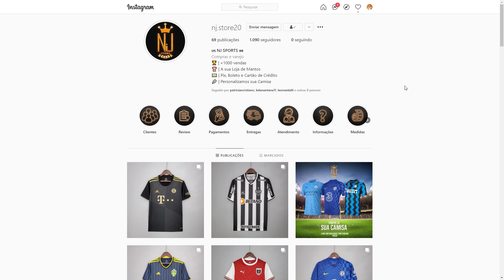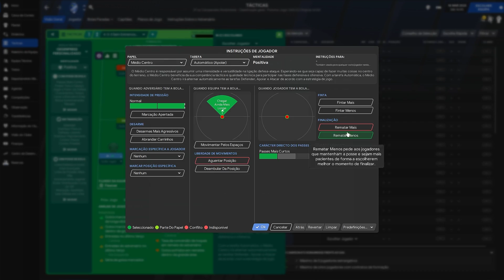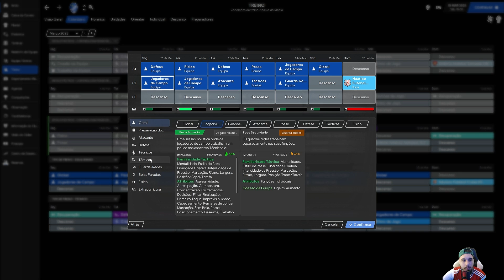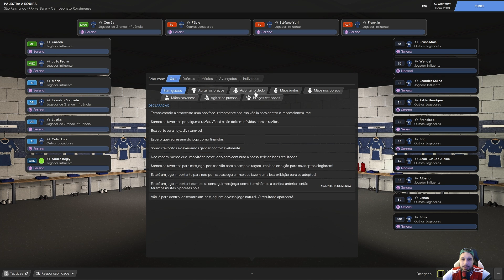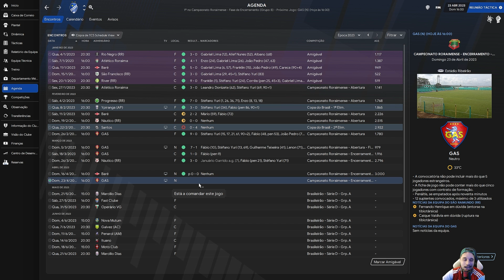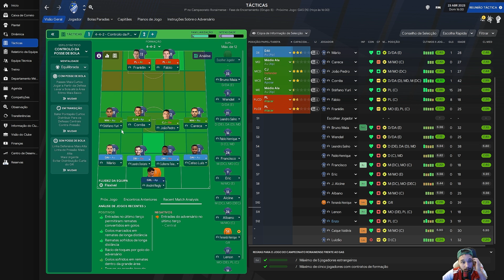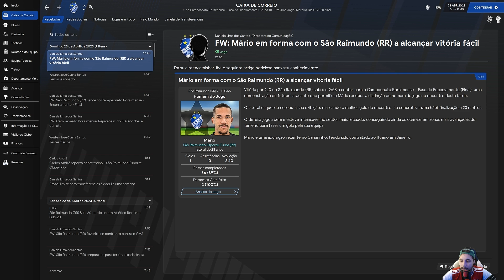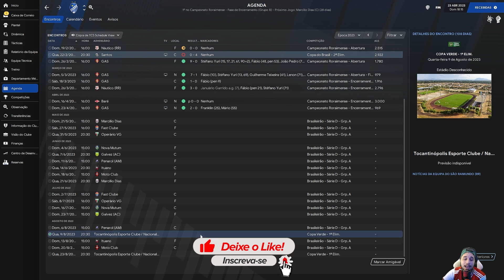# 20 2ª Temp. FIM DO CAMPEONATO ESTADUAL , e ai ? conseguimos o titulo ? / São Raimundo EC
Vamos começar em algum Clube , com um perfil técnico bem fraco, e visando o crescimento até chegar a seleção e jogar uma copa do Mundo.